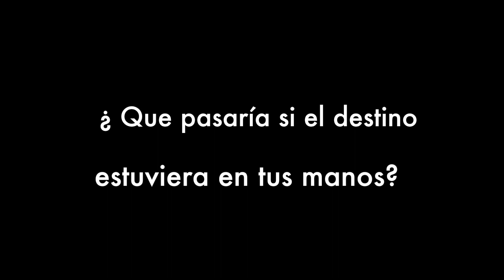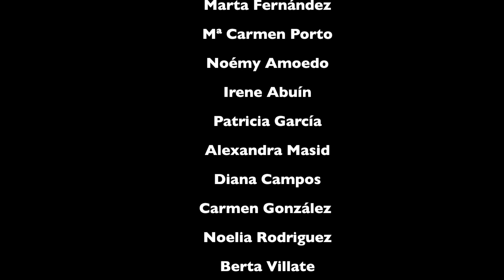Coaching - Equipo Santiago Motivación | AU Consultores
En AU Consultores realizamos Coaching para Equipos. Proponemos ejercicios  en equipo que ayudarán a tu equipo a trabajar mejor y mejorar las relaciones entre compañeros.